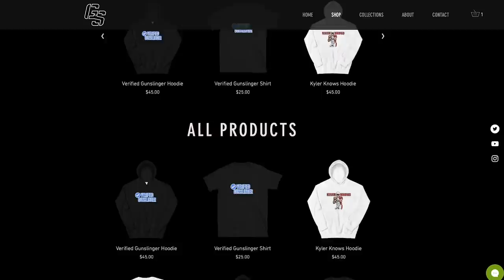II U Played II The Official Senior Highlights of Mississippi State Quarterback Tommy Stevens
Miss St QB, Tommy Stevens.